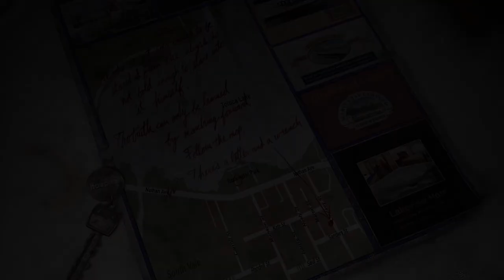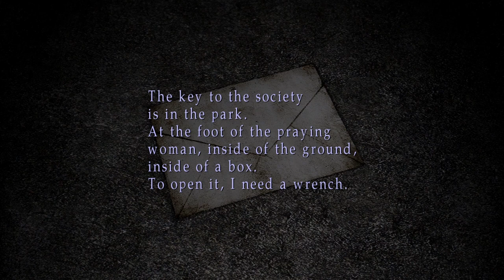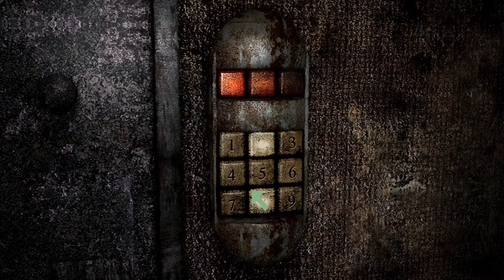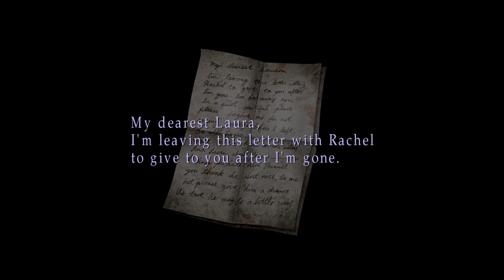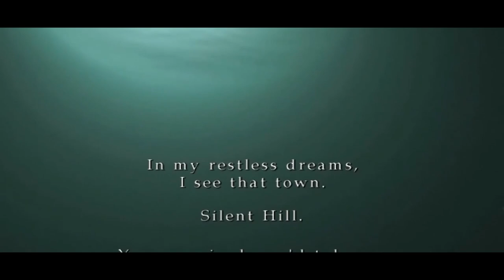Analysing Silent Hill 2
The Silent Hill 2 Analysis is here!

playstation
ps2
playstation2
walkthrough
gaming
gamer
videogames
mecha
rage
konami
zone of the enders
horror
youtube gaming
horror games
ps1
scary
silent hill
retro
retro gaming
gameplay
rage!
let's play
letsplay
silent hill 2
silent hills
survival horror
silent hill news
silent hill analysis
horror game analysis
spooky cookies
silent hill nurse
playthrough
game
horror gaming